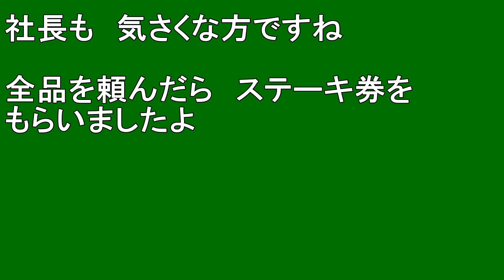【北海道観光】炭火焼肉 「千里」(澄川)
炭火焼肉　「千里」(澄川)

撮影日　２０１３．１．１４